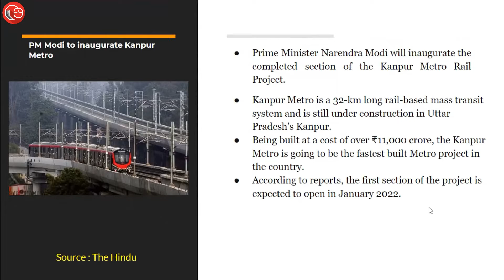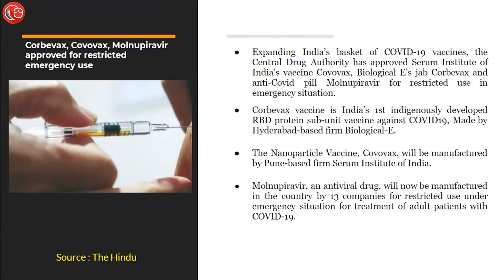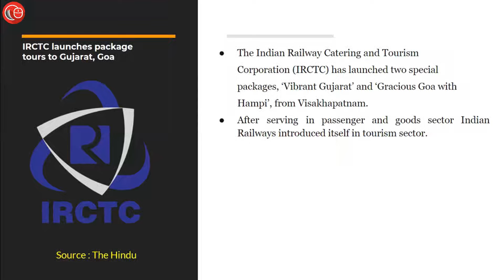News in Flash | 29th December 2021| Important News for Law Exams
In this episode we covered the following heads:
1. PM Modi to inaugurate Kanpur Metro
2. Corbevax, Covovax, Molnupiravir approved for restricted emergency use
3. IRCTC launches package tours to Gujarat, Goa
4. Covid 19: Yellow alert in Delhi